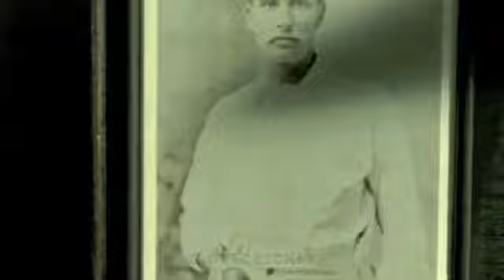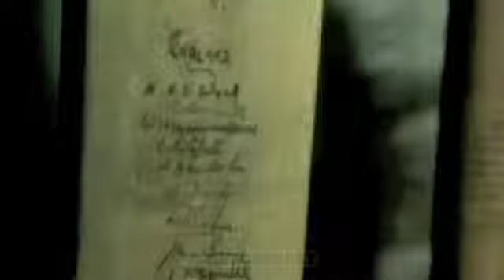Best Cricket Commercials of All Time Part-5 | ICC WORLD CUP | IPL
Here Are The Best CRICKET Commercials of All Time
If an agency or product owner does not want any publishment, it will withdraw back. Please send a private youtube message!

If anyone owns the rights of this product or anyone has the issue with this content then please send a private youtube message to us. We will do the needful activities accordingly.